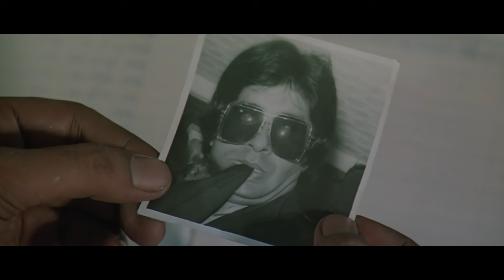Shaan Comdey Scene | Amitabh Bachchan | Shashi Kapoor | Superhit Hindi Action Movie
Watch Superhit Hindi Action Movie Shaan (1980).
Starring : Sunil Dutt, Amitabh Bachchan, Shashi Kapoor, Shatrughan Sinha, Rakhee Gulzar, Parveen Babi, Bindiya Goswami, Kulbhushan Kharbanda, Johnny Walker, Mazhar Khan, Padmini Kapila, Viju Khote, Sujit Kumar, Manik Irani, Goga Kapoor, Mac Mohan, Sharat Saxena, Dalip Tahil,  Helen, Bindu.
Producer: G.P.Sippy, Director: Ramesh Sippy